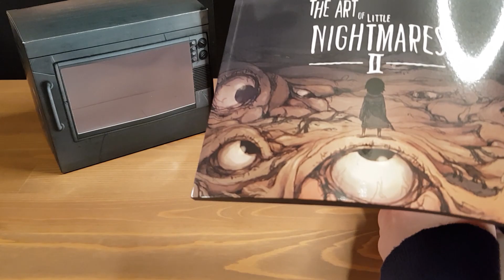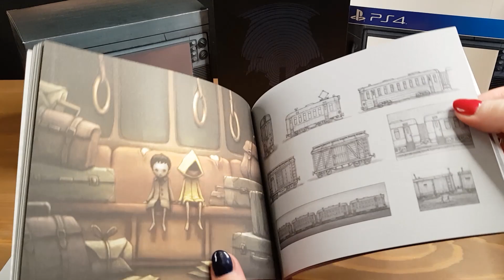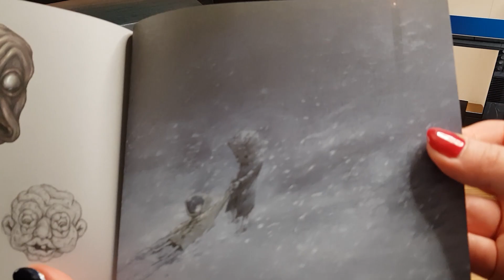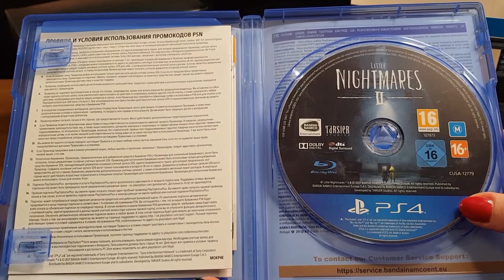Little Nightmares 2 TV Edition– UNBOXING 🎁📦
WAŻNE INFO!!! Jeżeli ktoś z was jeszcze nie zna gry dalej, niż zaszliśmy na live, to zawartość pudełka zawiera MASYWNY spoiler.

No to zostaliście ostrzeżeni :)

Zapraszam na unboxing z Little Nightmares 2, wersja na PS4 :)
To najszybszy unboxing jaki zrobiłam biorąc pod uwagę kiedy dostałam paczkę :)

Mały spoiler, w najbliższym czasie jeszcze 2 unboxingi przed nami :D

Zagrajmy w Little Nightmares 2 PL
Gatunek: zręcznościowa, platformówka, indie, horror
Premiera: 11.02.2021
Producent: Tarsier Studios
Wydawca: Bandai Namco Entertainment
Polska wersja: Tak
Wersja: PC